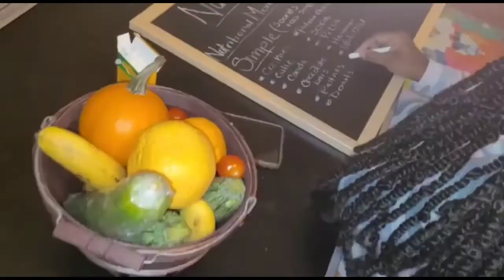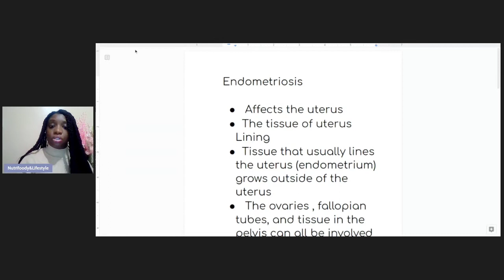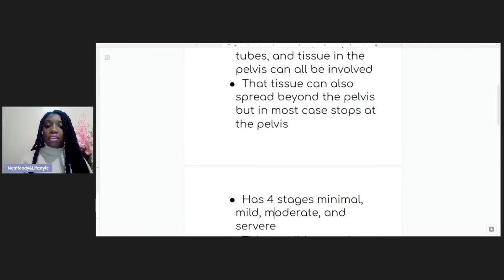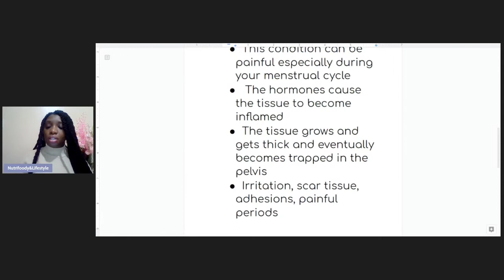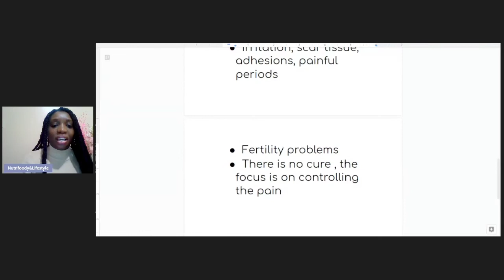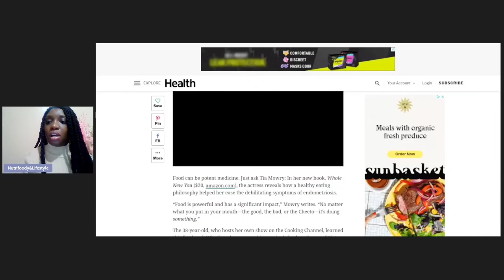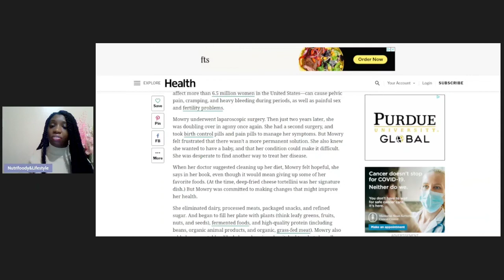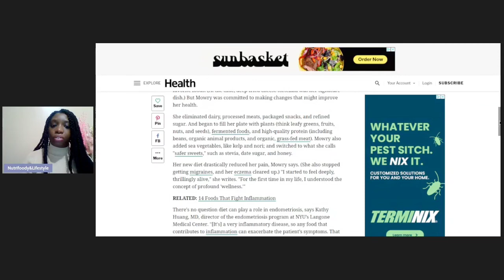Nutrition For Endometriosis - Tia Mowry's Story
Hey Everyone 👋🏾

It has most certainly been a while! Happy April! I filmed this video back in March talking about nutrition for Endometriosis and some background about Tia Mowry's experience with Endometriosis.

If you have been diagnosed with Endometriosis please share your experience in the comments down below and what you do to manage your symptoms .